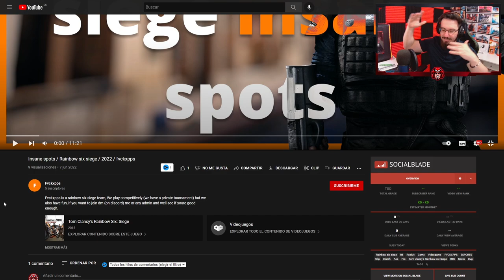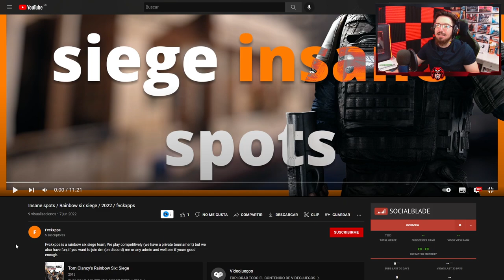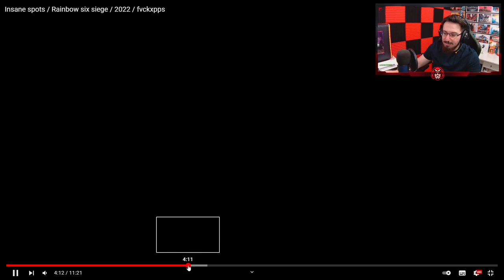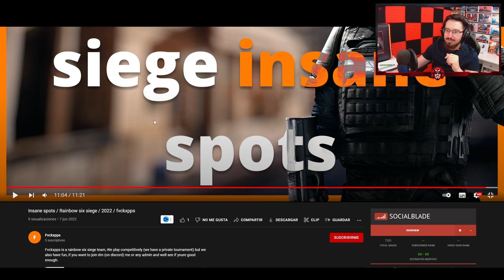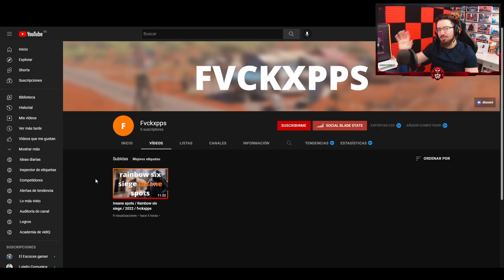Me PIDE que REACCIONE a sus MEJORES SPOT | Caramelo Rainbow Six Siege Gameplay Español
✅ Me PIDE que REACCIONE a sus MEJORES SPOT en este Gameplay de Rainbow Six Siege español en Vector Glare.